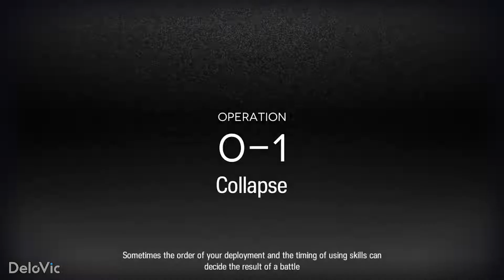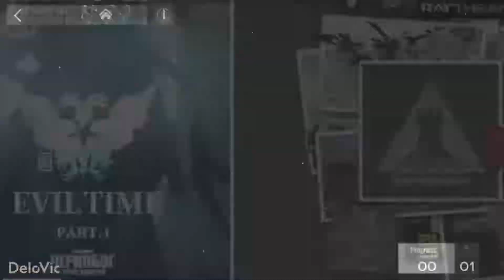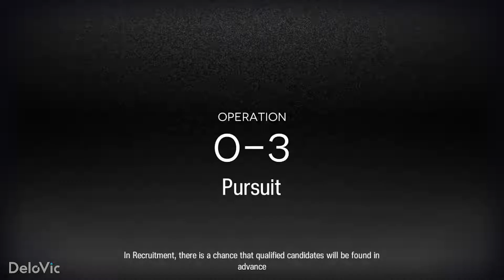Arknights (Android/iOS) - First Look Gameplay!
Arknights is a tower defence mobile game which features an island called “Rhodes Island”. The players will get a leader along with whom they have to recruit and train operators in order to protect their tower.